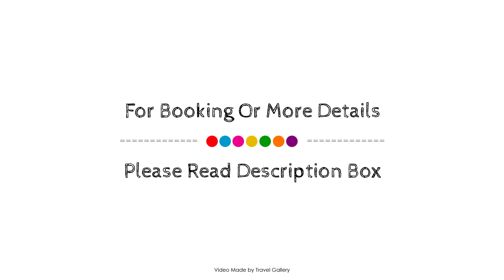Xanatseni Private Camp, Kruger National Park, South Africa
About Property:
Ideally located in the Timbavati Game Reserve area, Xanatseni Private Camp promises a relaxing and wonderful visit. Featuring a satisfying list of amenities, guests will find their stay at the property a comfortable one. Service-minded staff will welcome and guide you at Xanatseni Private Camp. Some of the well-appointed guestrooms feature linens, towels, closet, fan, air conditioning. The property offers various recreational opportunities. Discover all Kruger National Park has to offer by making Xanatseni Private Camp your base.
Searching For
1. Xanatseni Private Camp - Kruger National Park
2. Xanatseni Private Camp - Kruger National Park Virtual Tour
3. Xanatseni Private Camp - Kruger National Park Rooms
4. Xanatseni Private Camp - Kruger National Park Amenities
5. Xanatseni Private Camp - Kruger National Park Videos
6. Xanatseni Private Camp - Kruger National Park Offers
7. Xanatseni Private Camp - Kruger National Park Deals
Audio Credit:
Track Title: Reasons To Hope
Artist: Reed Mathis